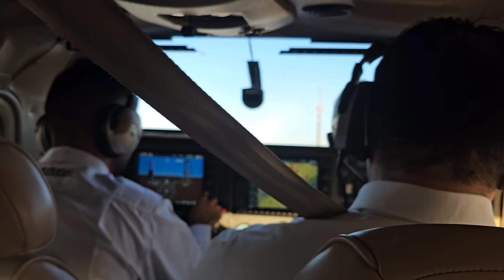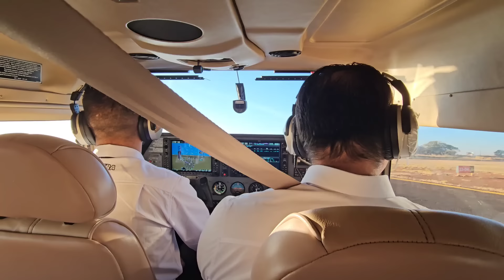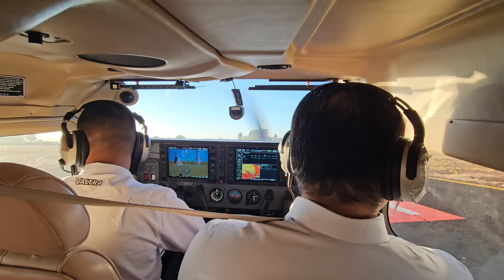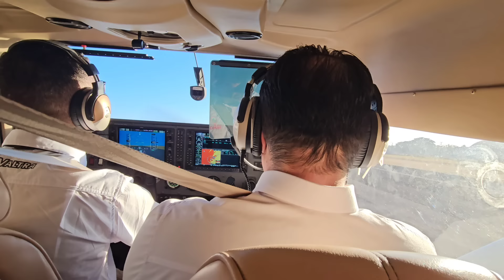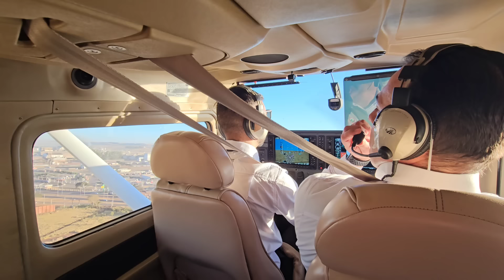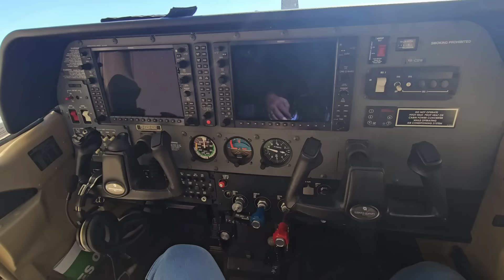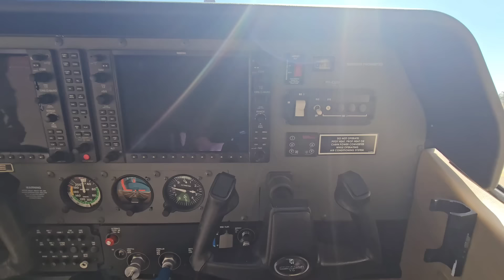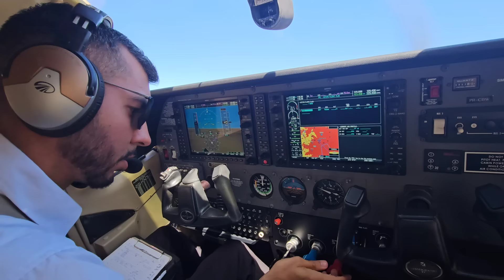VIAJEM PARA RIO VERDE GOIÁS PARA VER O MEGA FEIRAO DAS CONCESSIONÁRIAS VAMOS VALTRA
LOJA M.D.O AGRO AGRICULTURA SUSTENTÁVEL 🌱🌿🌱🤠
contatos :
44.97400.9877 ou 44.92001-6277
🚨CONTATOS DO NOSSOS PARCEIROS 🚨
VALTRA✅

TRELLEBORG✅️

☎️  Telefone.

Fliegl✅

A Fliegl é a melhor quando o assunto é carretas agrícolas. É a criadora do sistema de caçamba de empurre, que possibilita a utilização das carretas com muito mais segurança e em locais fechados. Fliegl está sempre trazendo inovação com muita qualidade e tecnologia da Alemanha.
Saiba mais sobre nossos produtos:
@fliegl_brasil                                                                                                                                                                                                           ☎  Telefone.